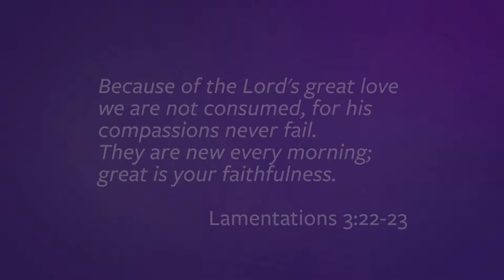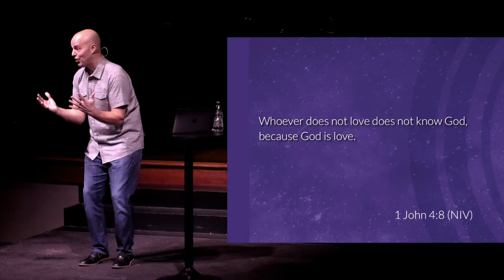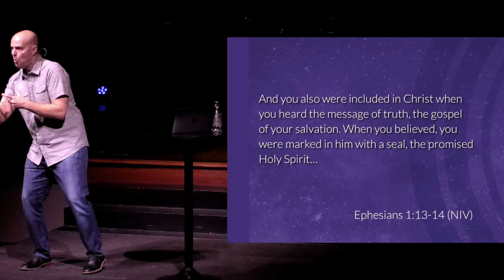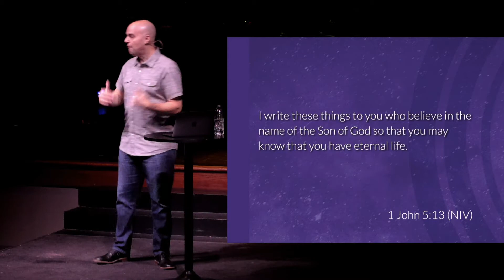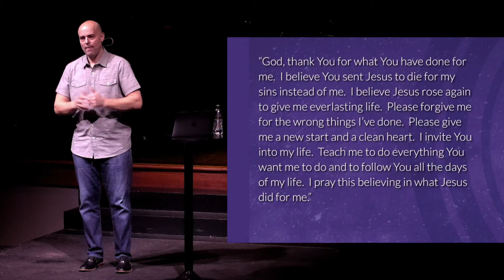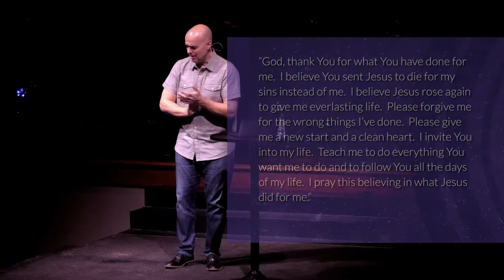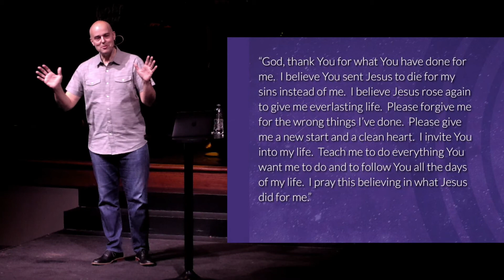THE REAL GOD - God's Faithfulness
Message by Paul McCart
When you have moments where you face your own mortality and you’ve placed your faith in Jesus, what you really want to know is, “Will God come through and save me as He has promised?"